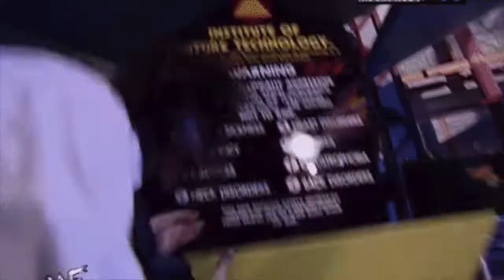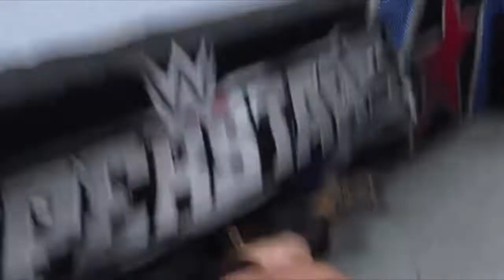More Than Words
Song By J Tay